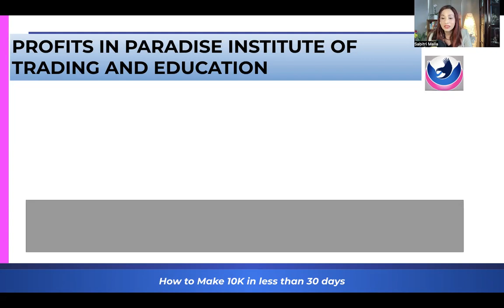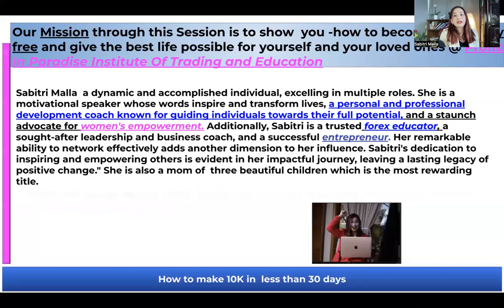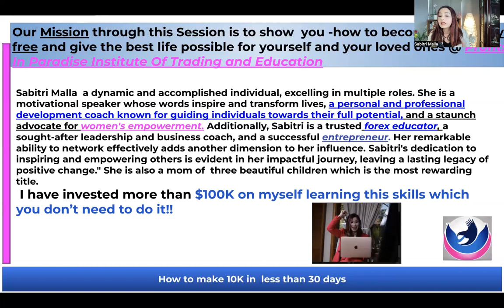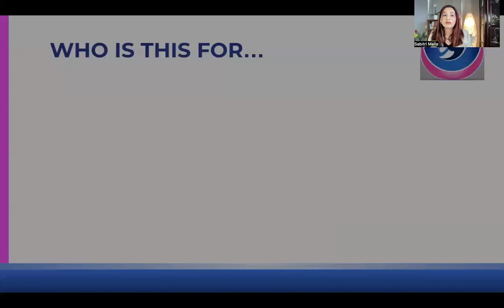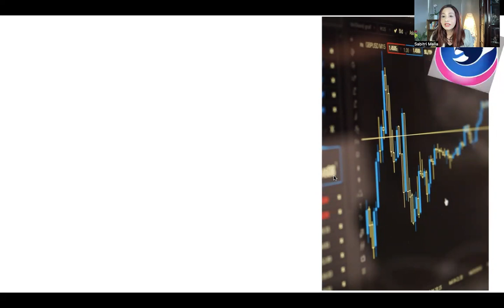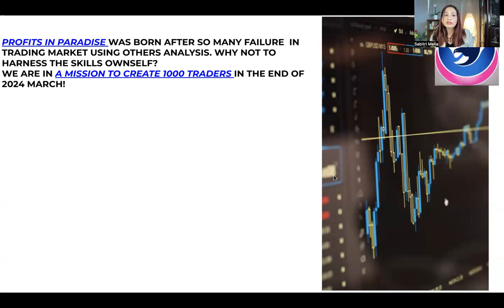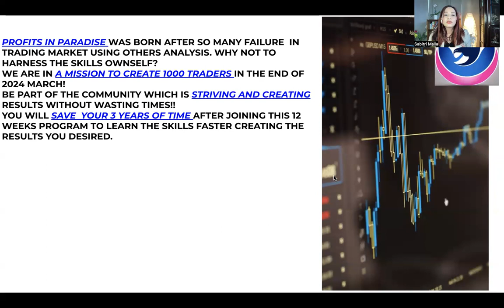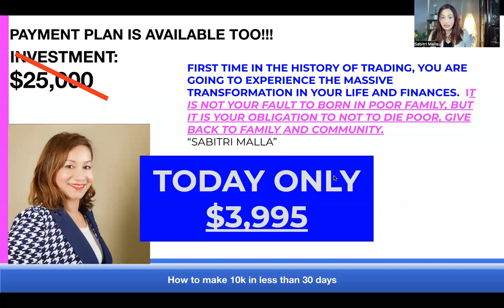How to Save your Time and Money In trading?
Next batch starting on 25th April.  Join us if you wanat to learn the art of trading. Languages- English and Nepali

This video should not be construed as investment advice. Investments can fall and rise. Capital at risk. CFDs are higher risk because of leverage.

Register for free Overview session if you fit for our VIP mentoring program

 / sabby.malla